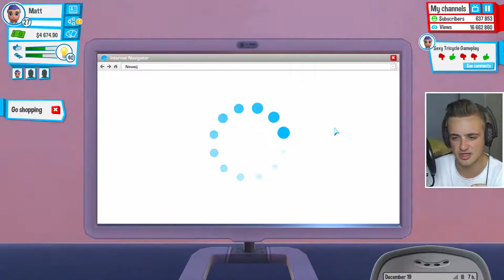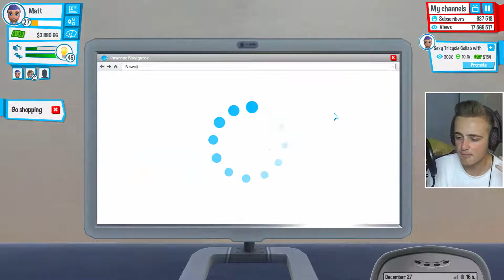MUTANT YOUTUBER GLITCH?! | YouTubers Life Gameplay [Ep.10]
Hello guys and girls! What would happen if Tube Tycoon met The Sims? Let's find out in this brand new YouTube Simulator and see if we've got what it takes to be the best YouTuber!